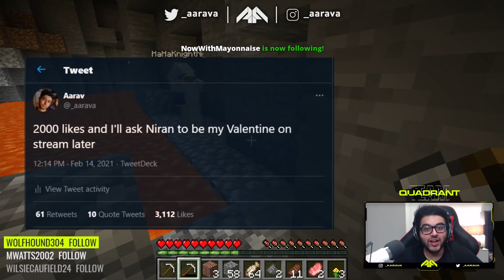Playing Minecraft with LANDO NORRIS was a disaster!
Playing Minecraft for the first time with F1 Driver Lando Norris on a recent Quadrant stream was a disaster, as you can probably imagine anyways!